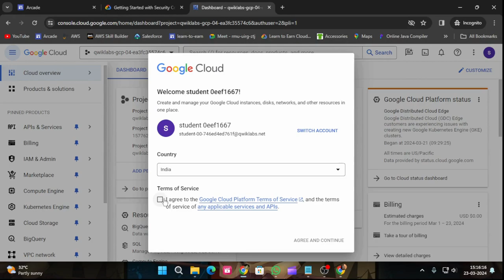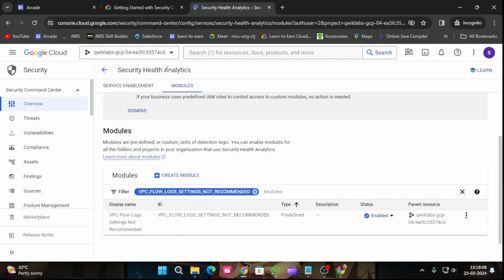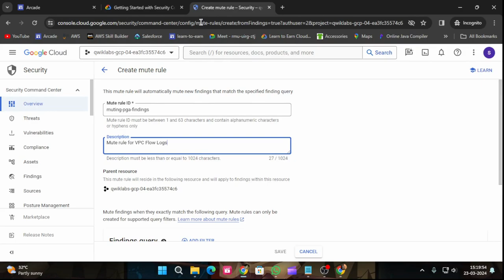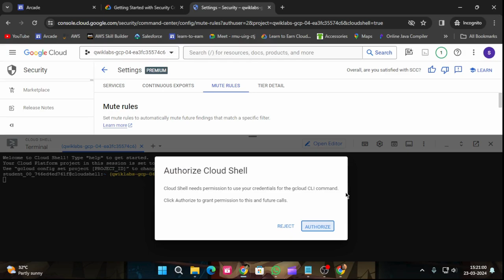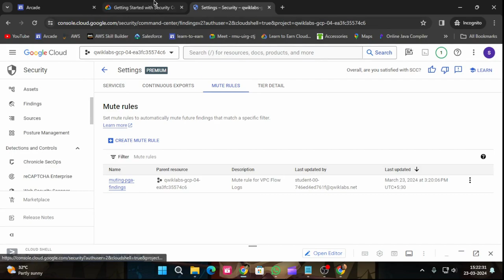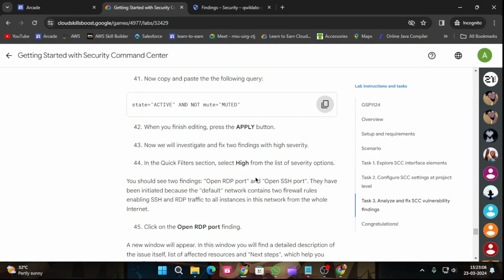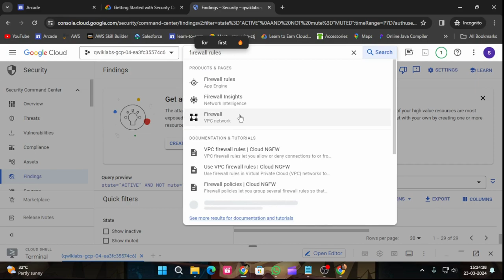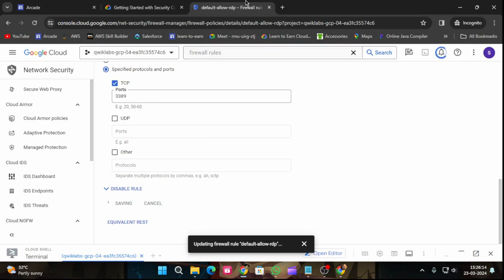Getting Started with Security Command Center | Arcade2024